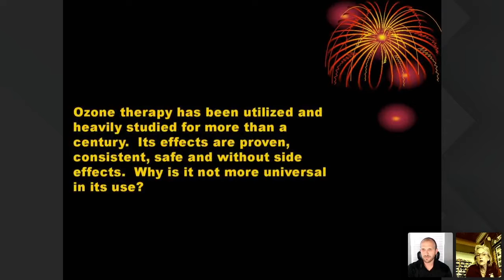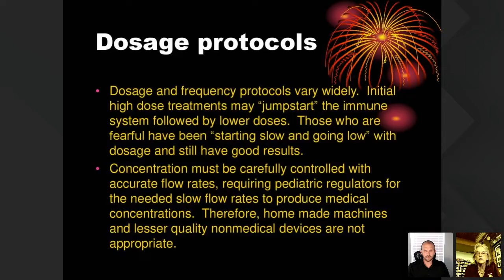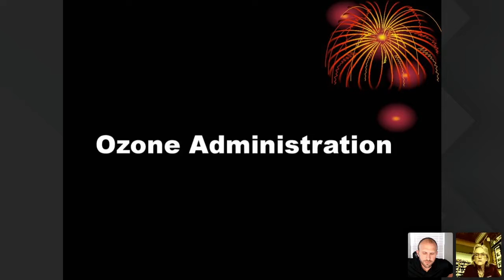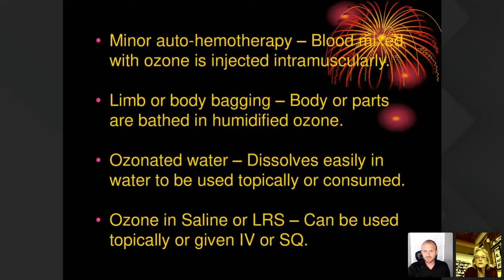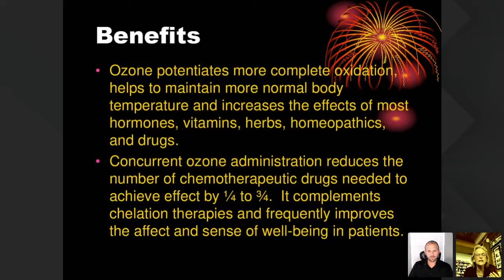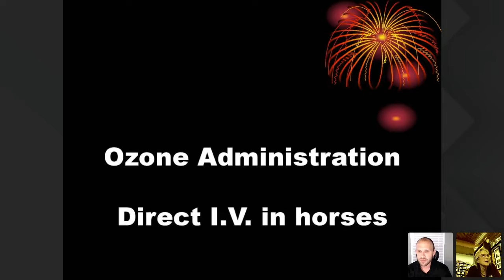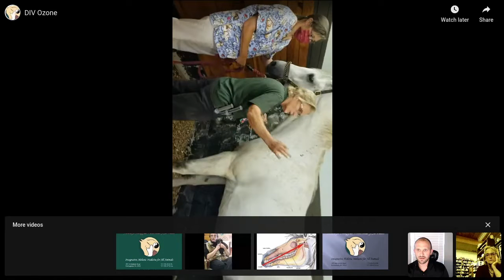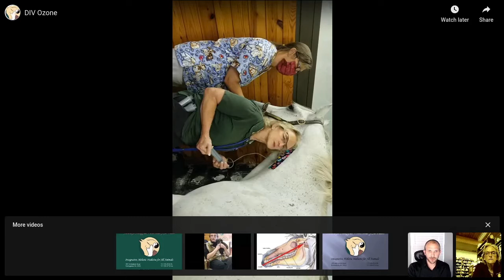Direct Intravenous Ozone for Horses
The most controversial method of administration for ozone therapy is Direct Intravenous. Dr. Judith Shoemaker has been doing DIV ozone therapy for over 20 years in horses and has a wealth of information to share with you.